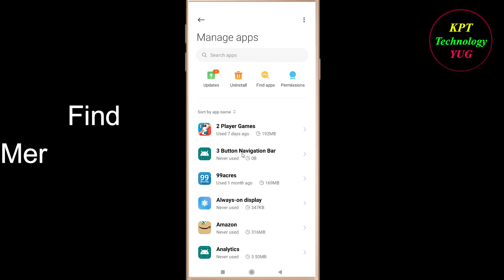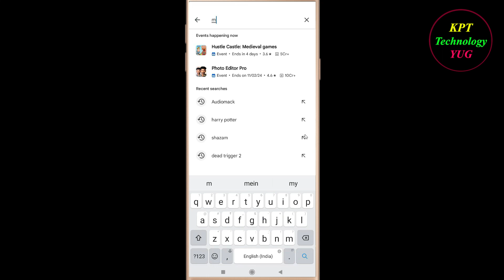How to Fix Merge Dragons App Keeps Stopping Error Android & Ios | Apps Keeps Stopping Problem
In this video, i will show you how to fix / Solve Merge Dragons  Keeps Stopping Problem in Android & Ios Mobile. If you are facing same problem in your mobile then it will help you to get rid of this error.